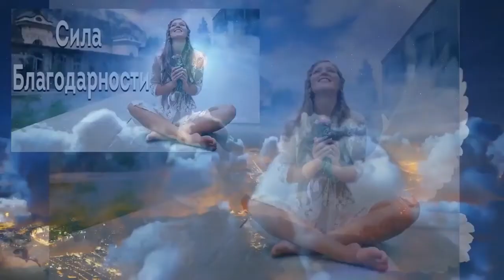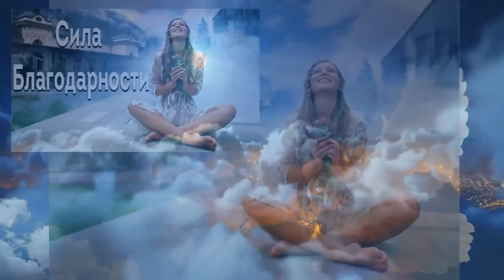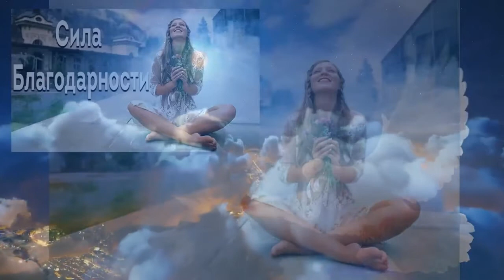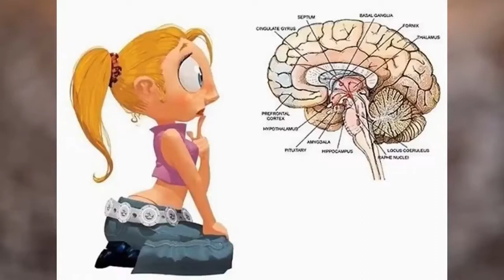Когда жизнь (душа) входит в тело ? Закон причин и следствий (КАРМА) — Садхгуру